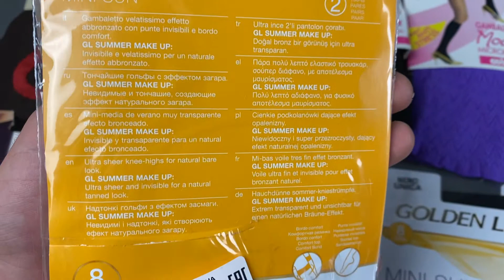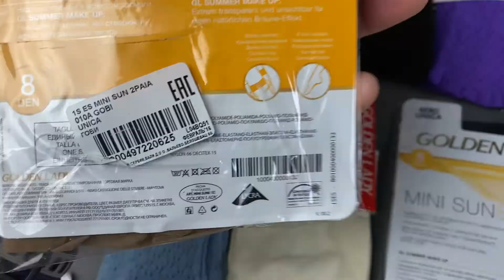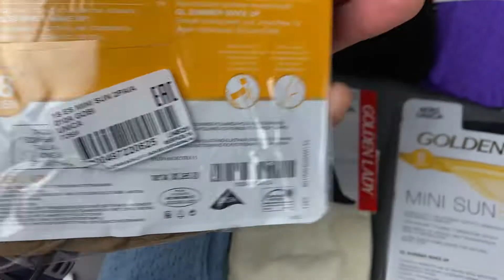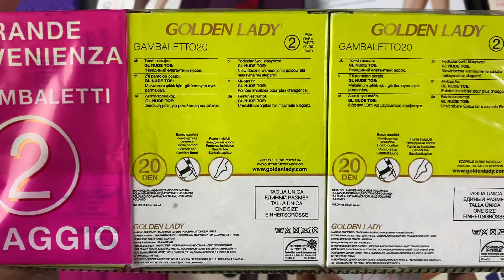Лот 08-20496, Шкарпетки жіночі Coop капронові, вага 1.65 кг (60 шт) ціна 630 грн 0676428111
."Шкарпетки жіночі Coop капронові
Розміри: від 35 до 40
Den 8/40"